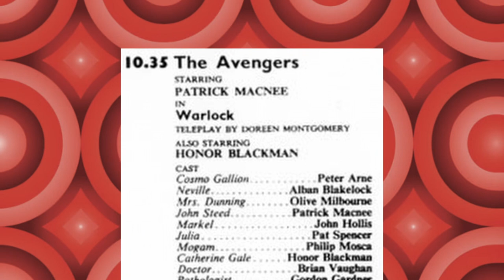The Avengers (1962) Introducing Cathy Gale for a second time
A quick look at The Avengers episode Warlock and how some scenes had to be reshot.